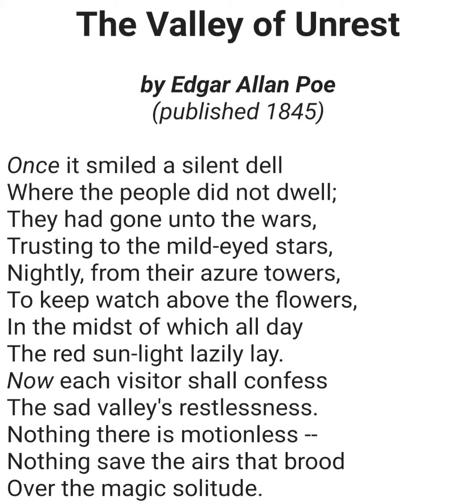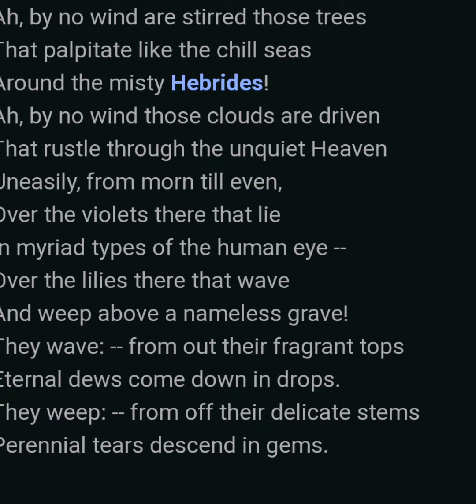"The Valley of Unrest" by Edgar Allan Poe read aloud, read along